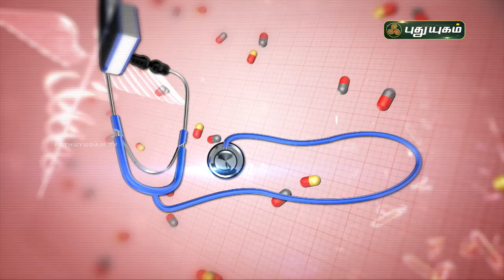கருப்பை நார்த்திசுக்கட்டிகள் எதனால் ஏற்படுகிறது? Fibroids Causes, and Symptoms | Doctor On Call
கருப்பை நார்த்திசுக்கட்டிகள் எதனால் ஏற்படுகிறது? Fibroids Causes, and Symptoms | Doctor On Call | PuthuyugamTV

Dr. Kalaiselvi
RJR Hospital

கருப்பை நார்த்திசுக்கட்டிகள்:
கருப்பை நார்த்திசுக்கட்டி என்பது கருப்பையினுள் உருவாகும் மென்மையான தசைக் கட்டிகள் ஆகும். பெரும்பாலும் இக்கட்டிகள் இருப்பதன் அறிகுறி சிலருக்கு ஏற்படுவதில்லை ஆனால் சிலருக்கு மாதவிடாயின் பொழுது மிகுந்த வலியும் அதிக குருதிப்பெருக்கும் ஏற்படும். இக்கட்டிகள் பெரிதாக வளர்கையில் சிறுநீர்ப்பையைத் தள்ளியபடி அழுத்தும். அதனால் அடிக்கடி சிறுநீர்க்கழிக்க உந்துதல் ஏற்படும். சிலவேளை பாலுறவின்போது மிகுந்த வலியை அல்லது முதுகெலும்பு வலியை ஏற்படுத்தலாம். ஒரு பெண்ணுக்கு ஒரு கருப்பை நார்த்திசுக்கட்டியோ அல்லது ஒன்றுக்கும் மேற்பட்ட கட்டிகளோ இருக்கலாம். சில நேரங்களில் நார்த்திசுக்கட்டிகள் இருக்கும்போது கருத்தரித்தல் கடினமாக ஆகலாம்.ஆயினும் இது அனைவருக்கும் பொதுவானதல்ல.